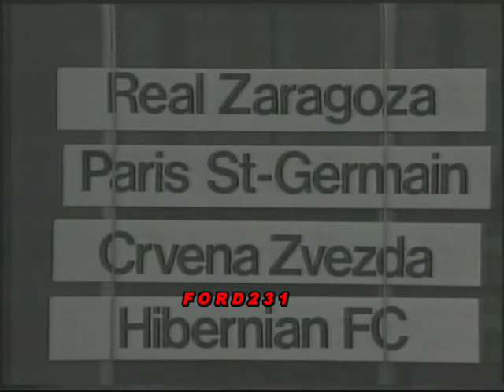ΕΙΔΗΣΕΙΣ ΕΤ 2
Το τελευταίο δελτίο ειδήσεων της ημέρας με τους Αργύρη Κουσούρη και Γιάννη Παπαδόπουλο. Στις Αθλητικές ειδήσεις ο Κώστας Δεληγιάννης και στο δελτίο καιρού ο Γιάννης Βερρόπουλος.
Μεταδόθηκε 30 Σεπτεμβρίου 1989.